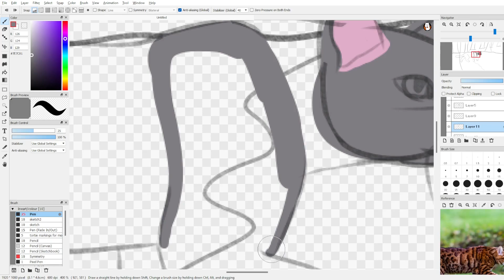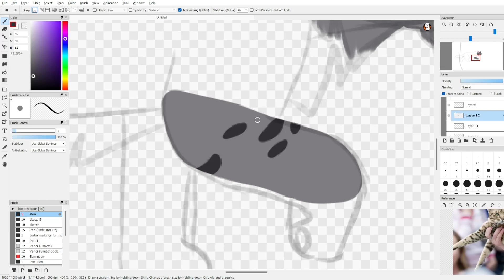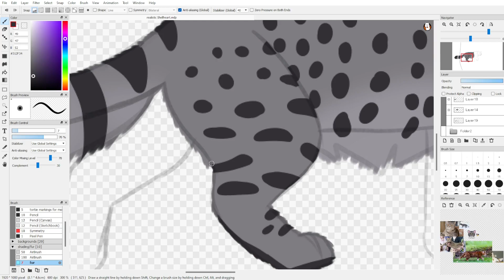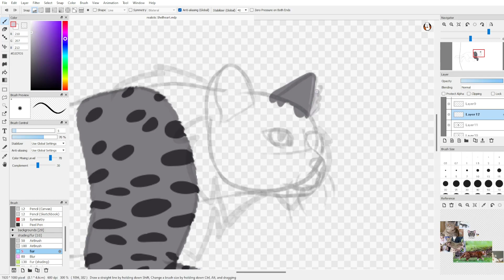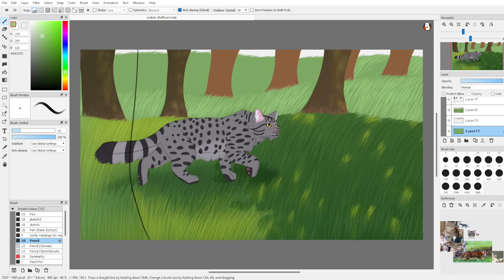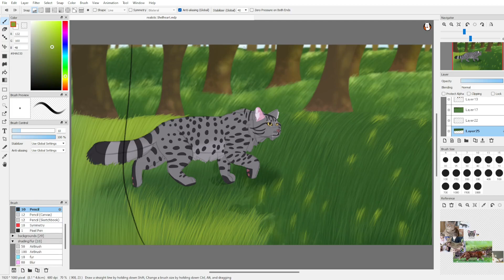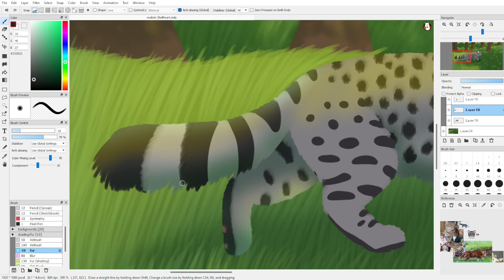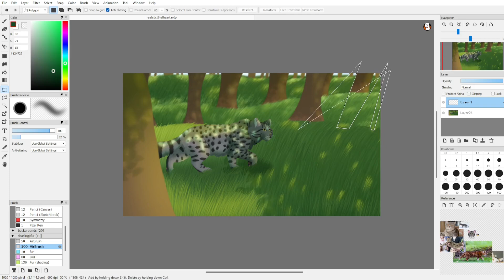realistic warrior cats speedpaints 6: Shellheart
warrior cats isn't exactly realistic especially when it comes to genetics, so I decided to draw some realistic designs for every character.
again, I haven't read many of the prequels so I'm going off of the wiki for this. the wiki says Shellheart's mom is Willownose and he doesn't have a known father. He is described as dappled grey, which I interpret to mean blue spotted tabby, so that's what he is. I also made him fluffy.

Reference pictures:
Google images

Next episode: Rainflower